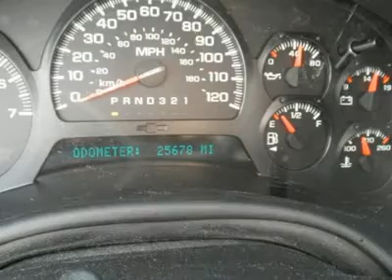2008 CHEVROLET TRAILBLAZER Hermitage , PA 70775A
2008 CHEVROLET TRAILBLAZER Hermitage , PA
Stock

Mel Grata Toyota
2757 East State Street

We Have The Most Aggressive Sales Pricing On The Internet!! Stop By And Take Advantage Of The Huge Sale We Have Going On Right Now!! We Are Moving Inventory Like You Would Not Believe!! Special Finance Rates Available!! All Of Our Vehicles Are PA Inspected!!  We Have Financing Available For Everyone!! Questions, please contact one of our Internet Specialists at 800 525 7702  or by contacting us via email. We appreciate you allowing us the opportunity to earn your business!!